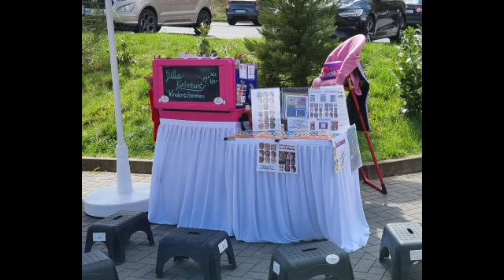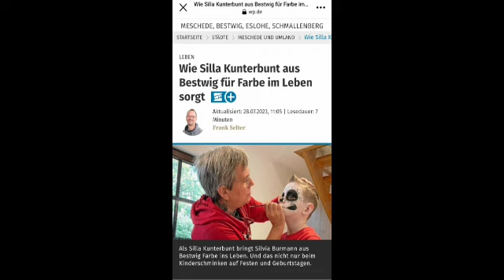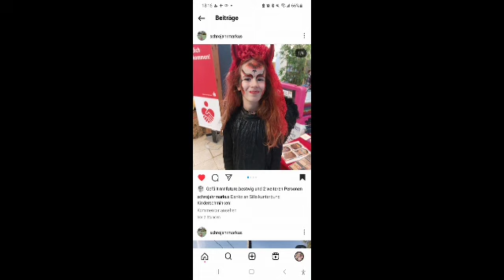Mein 2023.....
Vielen Dank an Kunden, Vermittler und Agenturen für dieses kunterbunte Jahr 2023!
Silla Kunterbunt freut sich auf ein neues Jahr 2024 voller Glitzermomente!

Treibgut Sorpesee
Knallfrosch Kinderevent
Team Einfallsreich
Kino Filmwerk
Stadtmarketing
Familienhotel Ebbinghof
Kress Mode
H1 am See
Rembe
Awo Kira Hummelnest
Brilon Wirtschaft und Tourismus
Förderverein St. Johannes
Montessori Kita Villa Kunterbunt
Nikolausschützen
Gemeinde Bestwig
Stadtmarketing Bestwig
Tourist-Information Meschede und Bestwig
Stadtmarketing
Dorfverein Heinrichsthal
Verein zur Förderung von Kindern und Jugendlichen Brilon-Wald
Briloner Leuchten Meschede
Kindsalabim Kinderevents
Eslohe Aktiv
Sparkasse Hochsauerland Bestwig
Kinderevent Sauerland GbR
Fort Fun Abenteuerland
. evtl nicht genannte... (sorry)
... und viele private Familien und meine Models Steffi und Niklas mit Freunden und Inga.

Ich freue mich besonders auf eine tolle Zusammenarbeit mit Lina, Steffen und Debby!

Das neue Jahr darf kommen!